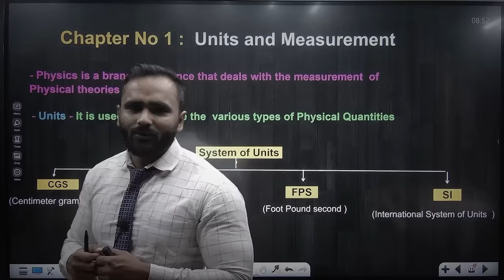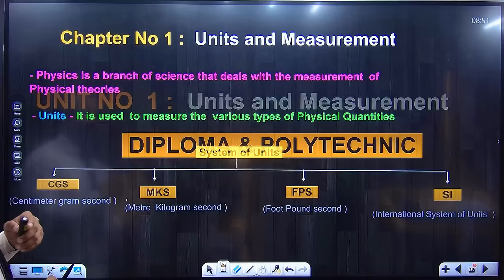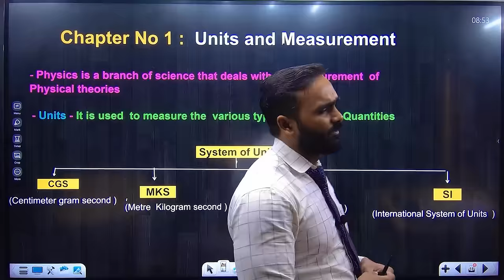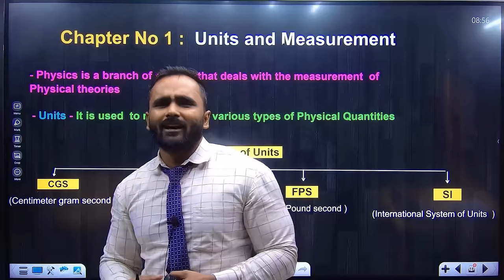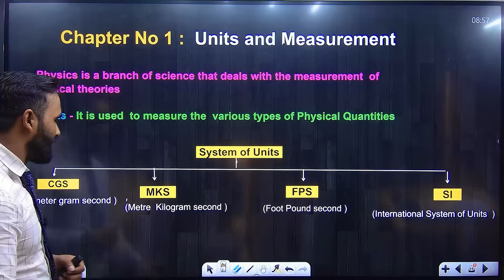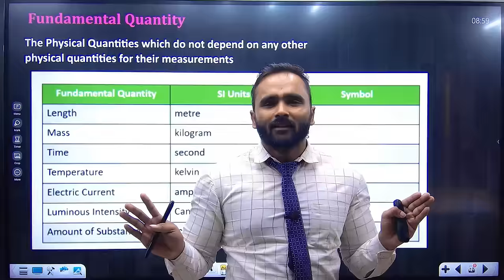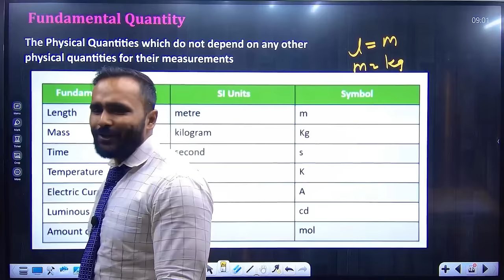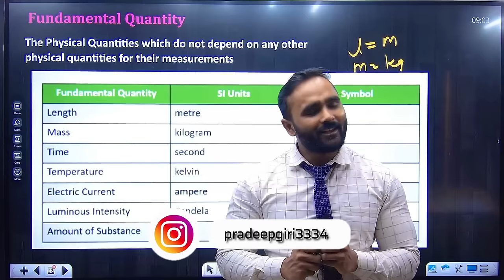UNITS AND MEASUREMENT | FIRST YEAR DIPLOMA|POLYTECHNIC | LECTURE 01 | System of Units|Fundamental ..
UNITS AND MEASUREMENT | FIRST YEAR DIPLOMA|POLYTECHNIC | LECTURE 01 | Basic Physics | System of Units|Fundamental and Derived Quantity | PRADEEP GIRI SIR | K Scheme

Engineering Channel